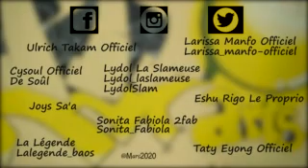Stop Corona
Le collectif de comédien et musicien camerounais passe un message de sensibilisation contre le Corona virus qui menace le monde! Partageons au max cette vidéo pour sensibiliser et sauver des vies